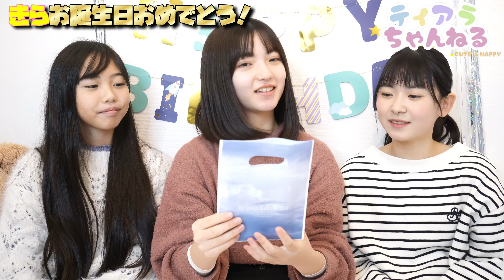きらお誕生日おめでとう！！今年もたくさんありがとうございました♡メンバーからプレゼントも？皆からのお祝いコメントも読んでいくよ♪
12/28はきらの誕生日ෆ*೨⋆*✩
ほんっっとにたくさんのコたちからのお祝いコメント嬉しかったです💛
ପෆ女の子たちにお届けするガールズちゃんねるෆ*೨⋆*✩
✉DM飛ばしてね✉
\\レッツ！ダンシング💃//
ෆTik Tokෆ@tiaraprot

〒802-0816 福岡県北九州市小倉南区若園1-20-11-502

≪全て事務所が管理しています≫